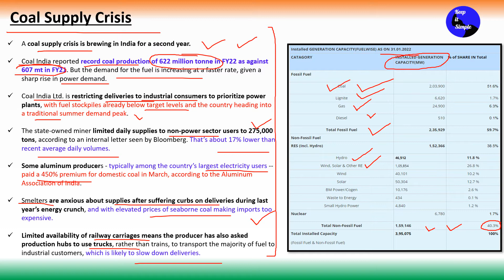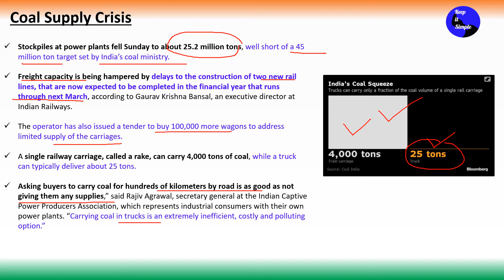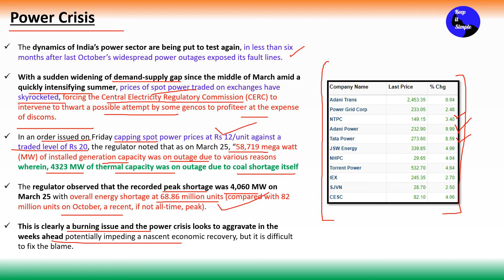Power & Coal Crisis - A simple analysis of fresh Coal & power crisis!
This video is in Hindi and covers the following topics:

India’s Fresh Coal & Power Crisis
Power Shares में तेज़ी

A coal supply crisis is brewing in India for a second year.

Coal India reported record coal production of 622 million tonne in FY22 as against 607 mt in FY21. But the demand for the fuel is increasing at a faster rate, given a sharp rise in power demand.

Coal India Ltd. is restricting deliveries to industrial consumers to prioritize power plants, with fuel stockpiles already below target levels and the country heading into a traditional summer demand peak.

The state-owned miner limited daily supplies to non-power sector users to 275,000 tons, according to an internal letter seen by Bloomberg. That’s about 17% lower than recent average daily volumes.

Some aluminum producers - typically among the country’s largest electricity users -- paid a 450% premium for domestic coal in March, according to the Aluminum Association of India.

Smelters are anxious about supplies after suffering curbs on deliveries during last year’s energy crunch, and with elevated prices of seaborne coal making imports too expensive.

Limited availability of railway carriages means the producer has also asked production hubs to use trucks, rather than trains, to transport the majority of fuel to industrial customers, which is likely to slow down deliveries.

Stockpiles at power plants fell Sunday to about 25.2 million tons, well short of a 45 million ton target set by India’s coal ministry.

Freight capacity is being hampered by delays to the construction of two new rail lines, that are now expected to be completed in the financial year that runs through next March, according to Gaurav Krishna Bansal, an executive director at Indian Railways.

The operator has also issued a tender to buy 100,000 more wagons to address limited supply of the carriages.

A single railway carriage, called a rake, can carry 4,000 tons of coal, while a truck can typically deliver about 25 tons.

Asking buyers to carry coal for hundreds of kilometers by road is as good as not giving them any supplies,” said Rajiv Agrawal, secretary general at the Indian Captive Power Producers Association, which represents industrial consumers with their own power plants. “Carrying coal in trucks is an extremely inefficient, costly and polluting option.”

The dynamics of India’s power sector are being put to test again, in less than six months after last October’s widespread power outages exposed its fault lines.

With a sudden widening of demand-supply gap since the middle of March amid a quickly intensifying summer, prices of spot power traded on exchanges have skyrocketed, forcing the Central Electricity Regulatory Commission (CERC) to intervene to thwart a possible attempt by some gencos to profiteer at the expense of discoms.

In an order issued on Friday capping spot power prices at Rs 12/unit against a traded level of Rs 20, the regulator noted that as on March 25, “58,719 mega watt (MW) of installed generation capacity was on outage due to various reasons wherein, 4323 MW of thermal capacity was on outage due to coal shortage itself

The regulator observed that the recorded peak shortage was 4,060 MW on March 25 with overall energy shortage at 68.86 million units (compared with 82 million units on October, a recent, if not all-time, peak).

This is clearly a burning issue and the power crisis looks to aggravate in the weeks ahead potentially impeding a nascent economic recovery, but it is difficult to fix the blame.